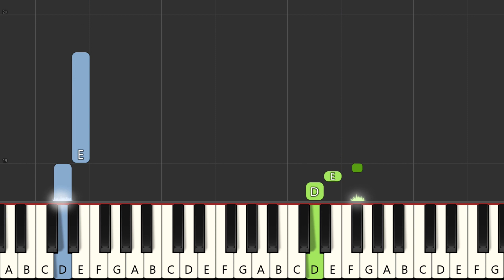Master BGM JD Intro | Piano Tutorial | Notes & MIDI | Master Teaser BGM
Learn to play songs on Keyboard/Piano with this channel.